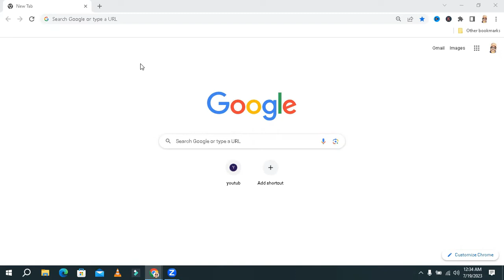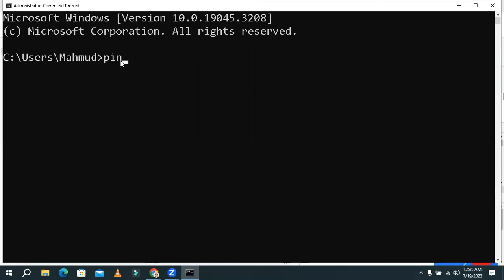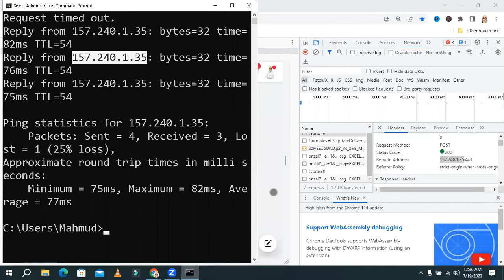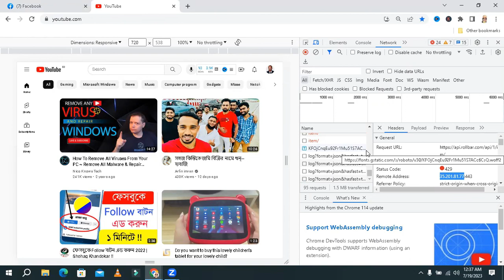How to Find the IP Address of Any Website on Your Browser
Welcome to our YouTube tutorial on how to find the IP address of any website using your browser! Understanding the IP address of a website can provide valuable information, whether you're troubleshooting network issues, performing security assessments, or simply curious about the technical aspects of a website. In this video, we'll guide you through the process step by step.

In this beginner-friendly tutorial, we'll cover two simple methods to find the IP address of any website using commonly available tools on your browser. No technical expertise is required, making it easy for anyone to follow along.

Method 1: Using Command Prompt or Terminal

We'll start by opening the Command Prompt (Windows) or Terminal (Mac/Linux).
Then, we'll use the "ping" command followed by the website's domain name to obtain the IP address.
We'll explain how the command works and what the IP address represents.
Method 2: Using Online IP Lookup Tools

We'll introduce you to various online IP lookup tools available for free.
We'll demonstrate how to use these tools by inputting the website's domain name.
We'll discuss the additional information you can gather from these tools, such as the server location and the organization behind the website.
Throughout the tutorial, we'll provide clear and concise explanations, ensuring that you understand the concepts behind finding IP addresses. We'll also address common troubleshooting scenarios and potential roadblocks you may encounter.

Knowing how to find the IP address of a website can be a valuable skill for both technical and non-technical users. It can empower you to make informed decisions, enhance your understanding of networking concepts, and troubleshoot various online issues effectively.

Join us in this comprehensive tutorial and take your first step towards unraveling the mysteries behind website IP addresses. Let's get started on our journey of discovery!